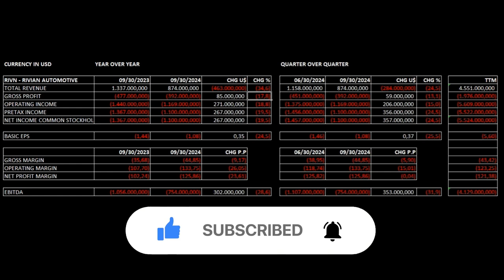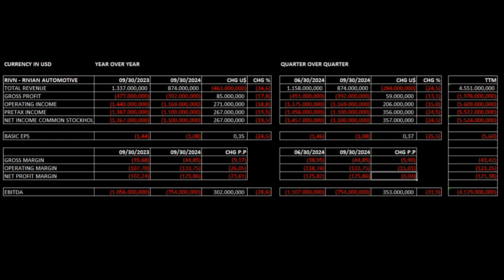Rivian Automotive Q3 FY24 Financial Results - RIVN Stock